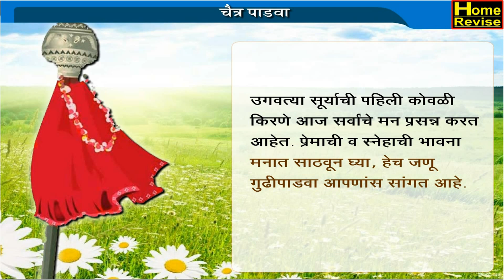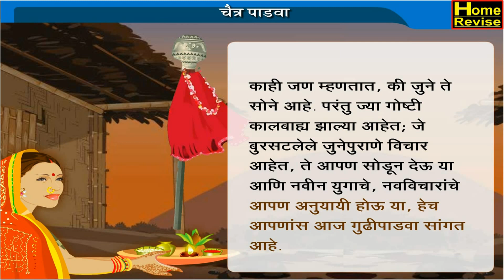Gudi Padwa | Indian festival | Festivals in Maharashtra | Marathi Festival | Gudi Padwa 2018 Mumbai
गुडी उभारण्याची काही महत्वाची कारणे :
ही राजा शालिवाहनचा सकस वरील विजयाचे प्रतिक आहे आणि त्याच्या राज्यातील लोकांनी त्याचे पैठणमध्ये आगमन झाल्यानंतर गुडी उभारल्या.
इतिहासाप्रमाणे, गुडी भगवान रामाच्या विजयाचे आणि रावणाचा वध केल्यानंतर अयोध्येला परतण्यामुळे झालेल्या आनंदाचे प्रतिक आहे. विजयाचे प्रतिक उंच धरतात म्हणूनच गुडीसुद्धा उंच उभारली जाते.
असे मानले जाते की गुडी वाईट शक्तींना घरापासून दूर ठेवते, समृद्धी आणि भाग्य घरी आमंत्रित करते.
काही महाराष्ट्रीयन लोकांसाठी, हा सण छत्रपती शिवाजी महाराजांच्या अधिपत्याखाली मराठा सैनिकांना मिळालेल्या विजयाचे द्योतक आहे. ह्या महान मराठी नेत्याने खूप शौर्याने लढून मुघलांच्या वर्चस्वाखाली मराठा साम्राज्य स्थापित केले म्हणून महाराष्ट्रीयन लोकांना त्यांचा खूप अभिमान आणि गर्व आहे.
दंतकथेनुसार, “गुडी” शूर मराठी योद्धांचे युद्धामध्ये विजय मिळवून घरी परतण्याचे द्योतक आहे.
गुडीचे स्थान मुख्य दरवाजाच्या उजव्याबाजूला असते. उजवी बाजू आत्म्याच्या साक्रीयेतेचे प्रतिक आहे.